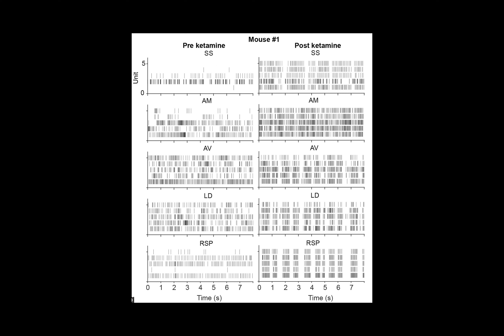Replication of Global Burst Mode 2 Hz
Video explanation of poster presentation at UAB NeuroGateways 2024: "Meta-analysis on ketamine/pharmacological-induced neuromodulation to increased burst mode," available